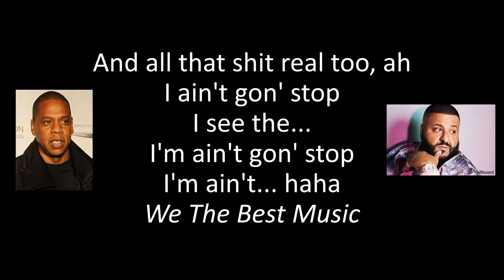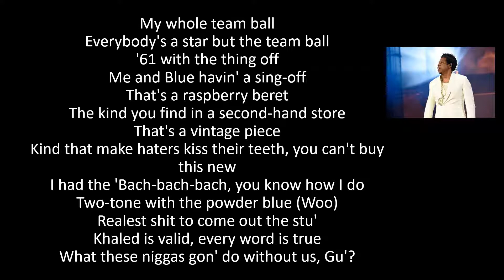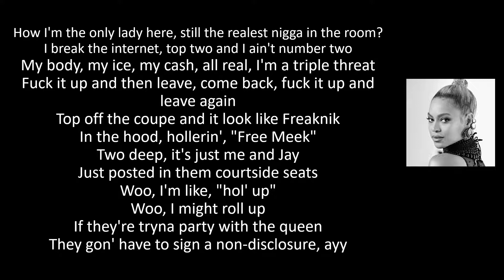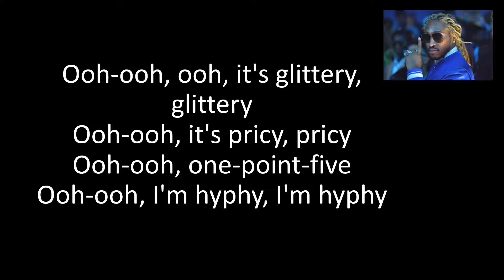DJ Khaled ft. JAY Z, Future & Beyoncé - Top Off (lyrics)